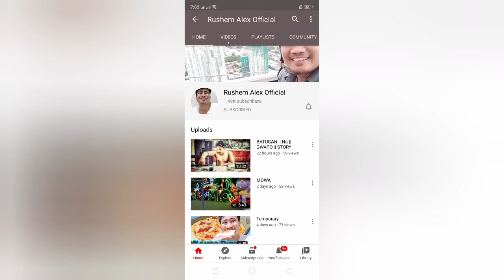Dilig ng halaman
Dilig ng mga halaman ko grabing init need nila ng tubig.